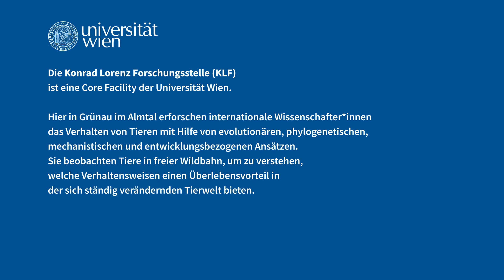Flauschige Forschung: Die kleinen Graugänse aus dem Almtal | Universität Wien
🐣 Im malerischen Grünau im Almtal sind die jüngsten Nachfahren jener Graugänse, die bereits Konrad Lorenz beforschte, aus ihren Eiern geschlüpft. Die süßen Gänschen werden nun von den Gänseeltern und Forscher*innen genauestens beobachtet: "Dadurch haben wir umfassende Informationen über jedes Individuum und den Erfolg der Nachkommen - und das bereits seit 50 Jahren. Eine solche Detailgenauigkeit ist bei einer wildlebenden Tierart beispiellos", erzählt Sonia Kleindorfer im Video. Die Professorin für Verhaltens- und Kognitionsbiologie leitet die Konrad Lorenz Forschungsstelle (KLF) in Grünau, wo das Verhalten der berühmten Graugansschar und anderer Vogelarten in langer Tradition erforscht wird.

00:00 Intro
00:14 Sonia Kleindorfer stellt sich vor
00:29 Die Graugänse aus dem Almtal
00:47 Gänsemama Johanna Kniely erzählt aus dem Alltag
01:41 Von Influencern und Followern
03:00 Andrew Katsis über die Forschungsergebnisse
03:42 Die Fressfeinde der kleinen Gänse
04:00 Verbindung zwischen Mensch und Gans
04:26 Outro

🏞️ Jeden Tag fliegen die Graugänse in Untergruppen zu neuen Wiesen oder Schlafplätzen, angeführt von der "Influencerin". "Diese Gans in Führungsposition wird durch die Anzahl ihrer Follower definiert, die aber selbst sehr erkundungsfreudig sind und neue Traditionen in die Schar bringen", erklärt Kleindorfer. Das Überraschende: Die Follower sind diejenigen, die hinter den Spiegel schauen und damit besonders mutig!

🐤 Masterstudentin Johanna Kniely erzählt im Video von ihrem Alltag mit den Gänsen und stellt Igor vor: Eine der jüngsten und kleinsten Gänse - und überaus neugierig. "Wir verbringen unsere Tage draußen mit den Gänsen und werden im Prinzip selbst zu Gänsen. Eine enge Bindung zwischen Mensch und Gans ist entscheidend für ihre emotionale Entwicklung und ermöglicht uns gleichzeitig, verschiedene Verhaltensexperimente von den Gösseln bis hin zu ausgewachsenen Gänsen durchzuführen", erzählt die Gänsemama.

📝 "Es hat sich gezeigt, dass erwachsene Gänse unterschiedliche Persönlichkeiten haben. Besonders interessiert uns, wann diese Merkmale bei den Küken erstmals auftreten. Werden sie mit unterschiedlichen Persönlichkeiten geboren oder entwickeln sie diese später? Durch Beobachtungen und experimentelle Verhaltensstudien haben wir entdeckt, dass diese Merkmale bereits in jungem Alter vorhanden sind, was auf eine genetische Vererbung hinweist", erklärt der Postdoc Andrew Katsis die Forschung mit den Gänsen genauer.

Begleiten Sie die Forscher*innen in die Welt der Graugänse!

👉 Mehr "Goose Gossip" aus dem Almtal gibt es in der Rudolphina